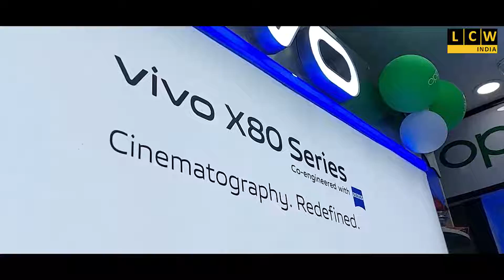ধান্ডাবাগ পূর্বাঞ্চল শ্যামা পুজো কমিটির ৪৬ তম বর্ষে ৪১ ফুট প্রতিমা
পুনর্বাসন না হলে বৃহত্তর আন্দোলনের হুঁশিয়ারি